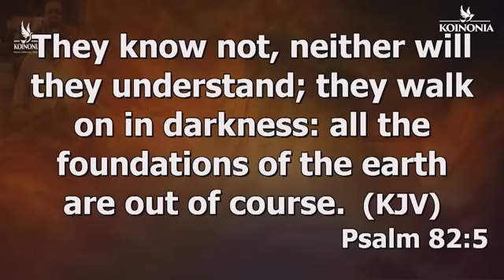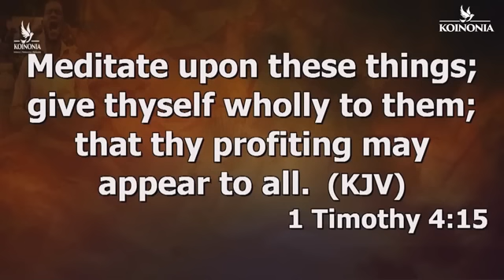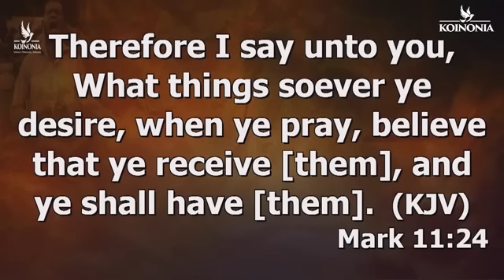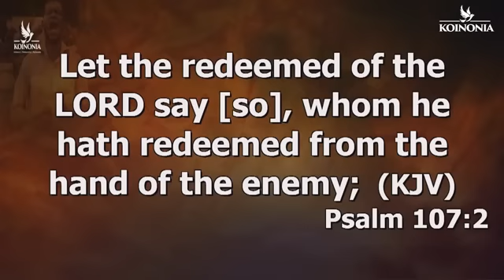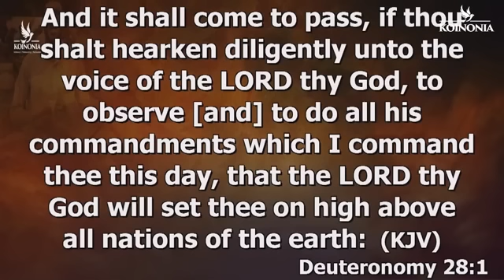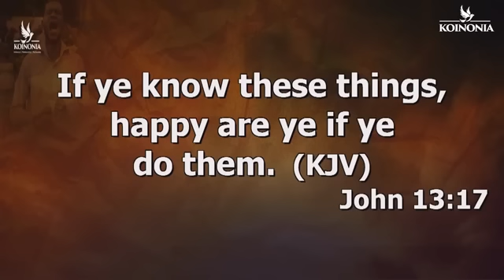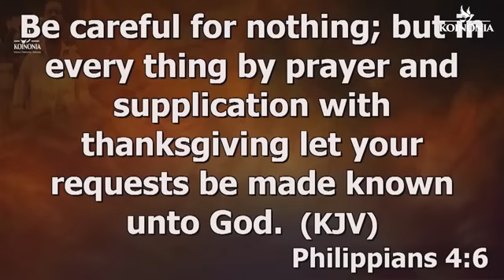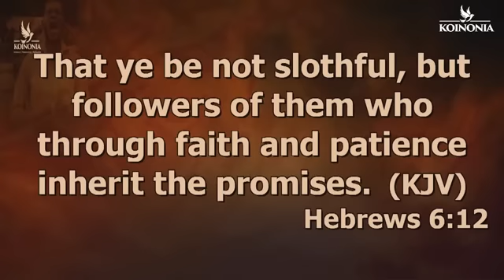7 KEYS TO PRODUCE STRONG FAITH IN YOU - Apostle Joshua Selman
This is a cut out clip from the sermon " Commanding The supernatural - Dynamics of Faith"

To download this full sermon and other Apostle Joshua Selman's messages, kindly visit Koinonia's official

The minister of the Gospel who preached this sermon is Apostle Joshua Selman. Apostle Joshua Selman is the founder of ENI (Eternity Network International). It's an apostolic ministry committed to replicating the fullness of God’s life on earth.

For more info on Apostle Joshua Selman and koinonia: Official Koinonia Contacts: and (Public Relations Department) (Protocol Department) (Finance Department)

We bring you news and events happening in the body of Christ,  follow our media platforms Facebook👇